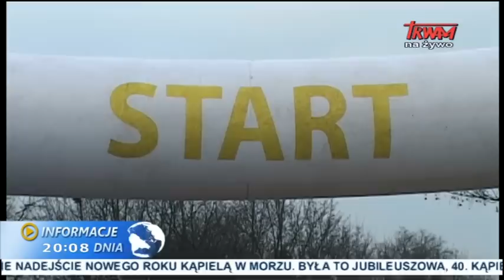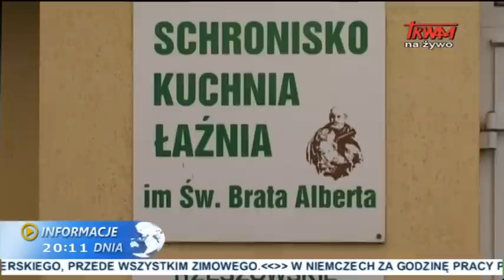Informacje dnia: 01.01.2014 [20.00]